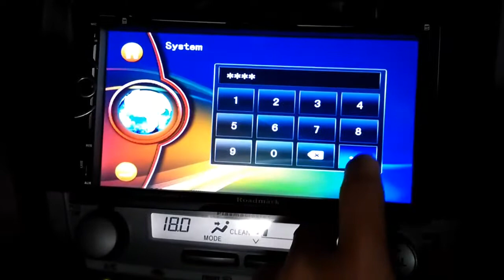Roadmark MP5 Player f6060a f6082 Car Logo Setting